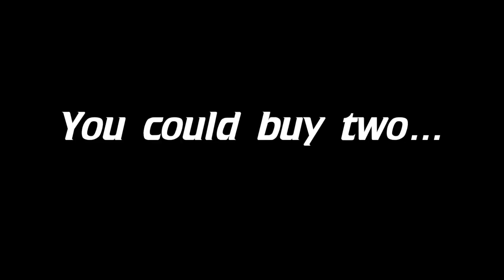Star Trek Inflatable Captain's Chair from ThinkGeek